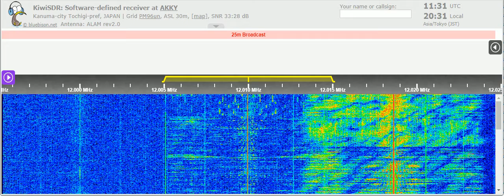20 04 2021 Reach Beyond Australia in Dzongkha to SoAs 1130 on 12010 Kununurra